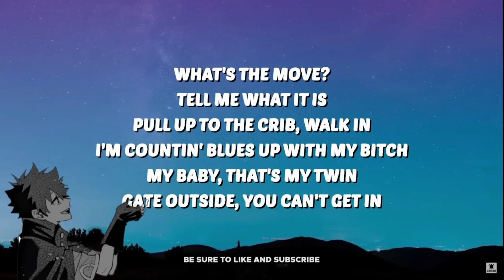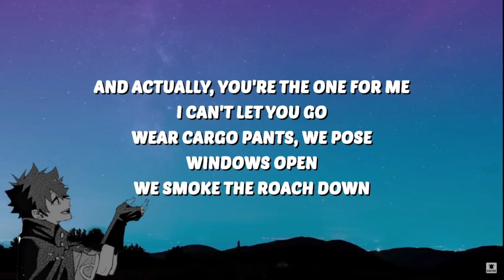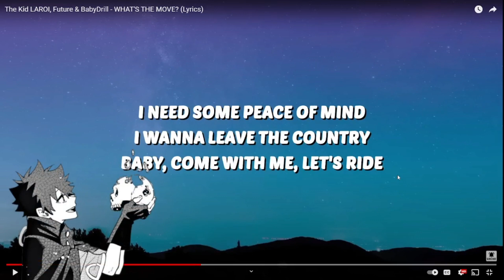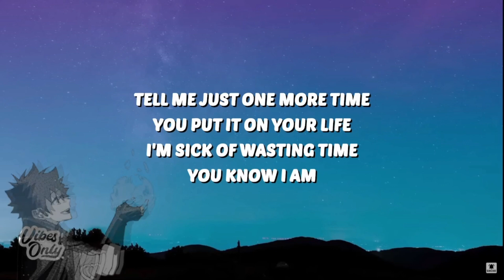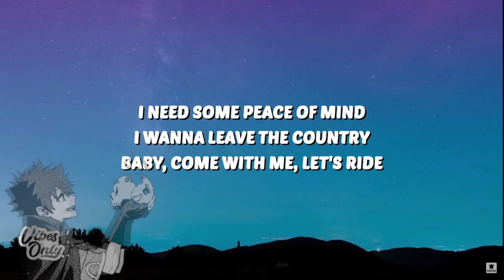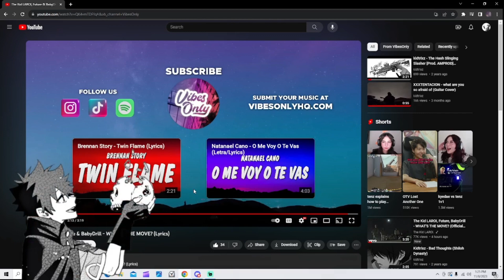The Kid LAROI, Future, BabyDrill - WHAT'S THE MOVE? (Official Audio) (REACTION)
Reacting to The Kid LAROI, Future, BabyDrill - WHAT'S THE MOVE? (Official Audio).